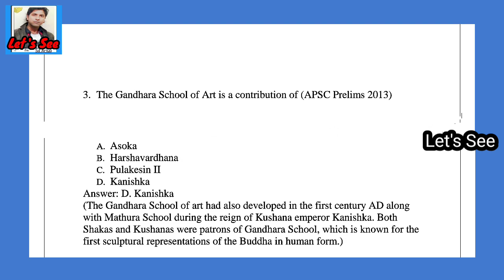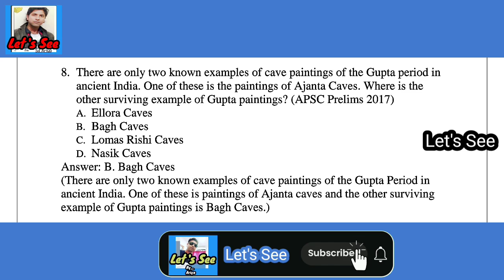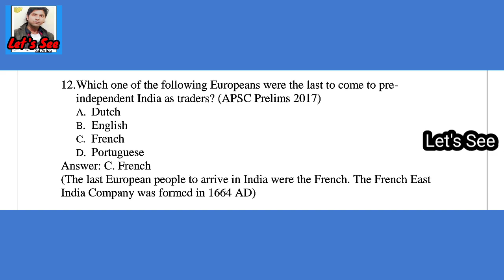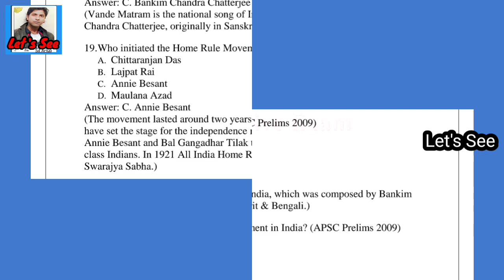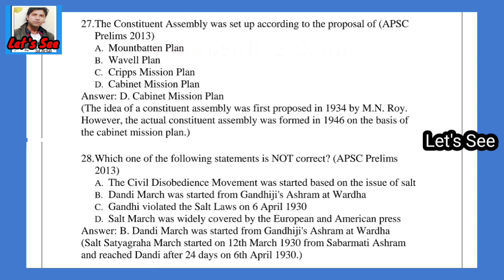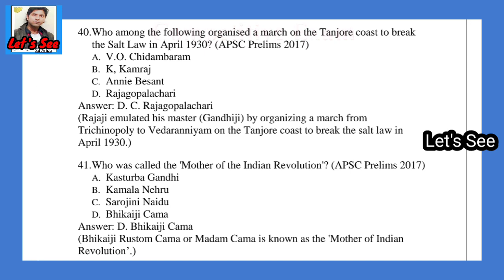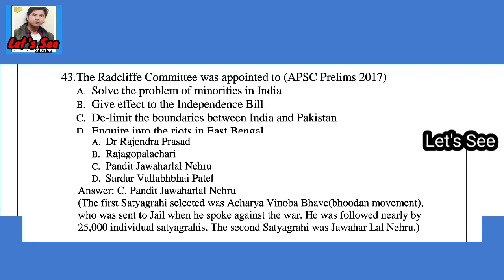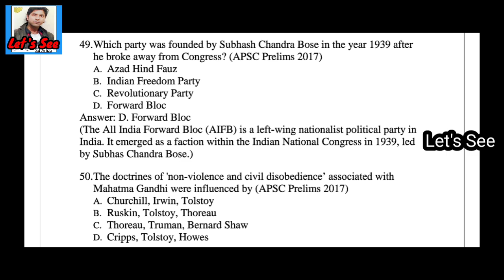Imp.Gk for Grade 3&4 || Junior Assistant ||for Upcoming exam 2023-24 ||100% help you || ByLet's See